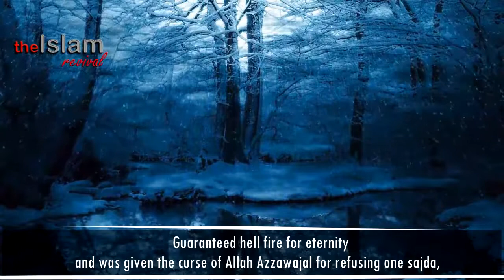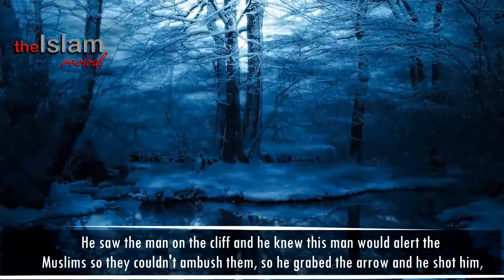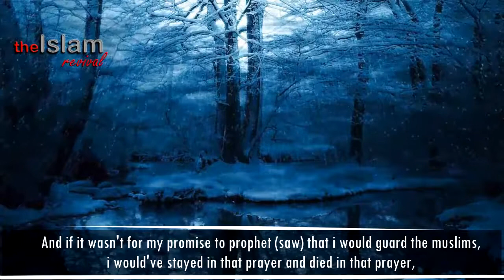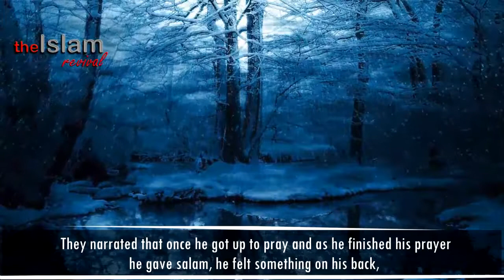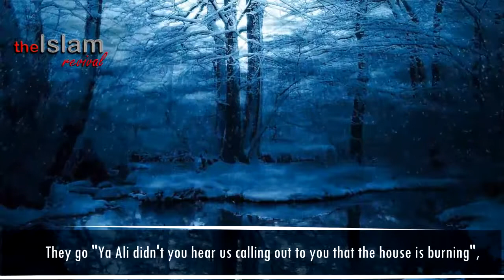Pray As If It's Your Last Prayer - Br. Omar - Talash Peace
"The first matter that the slave will be brought to account for on the Day of Judgment is the prayer.

If it is sound, then the rest of his deeds will be sound.

And if it is bad, then the rest of his deeds will be bad"
(Al-Tabarani).

Umar radi Allahu anhu once stood on the pulpit and addressed the community with a loud powerful voice saying,
"A man may grow old in Islam and never have completed for Allah a single salah"

They said,
"How is this?"

He said,
"He does not perfect his concentration, nor his humbleness, nor his focus on Allah 'azza wa jall."